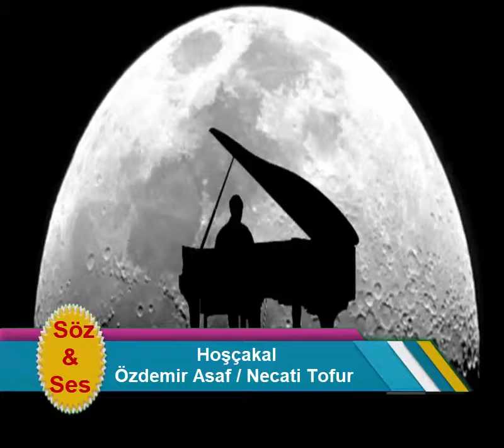Özdemir Asaf- Hoşçakal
♥Hoşçakal...♥
Söz♥Özdemir Asaf
Ses♥Necati Tofur